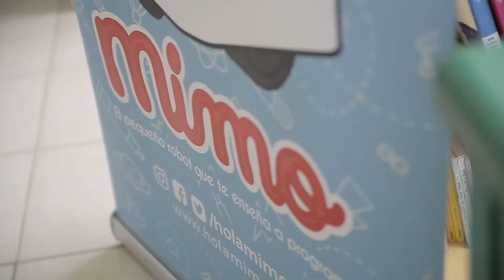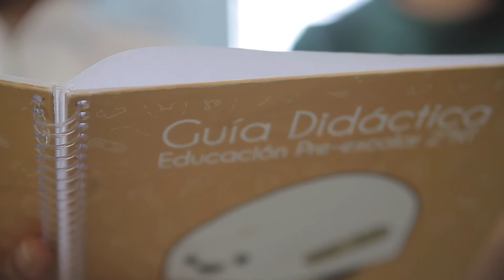Mimo el Robot, Spot